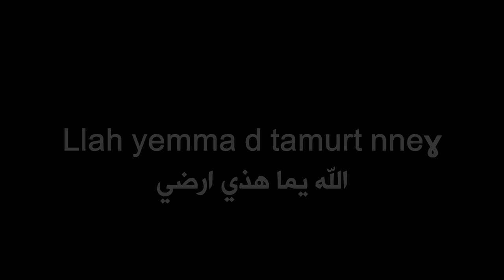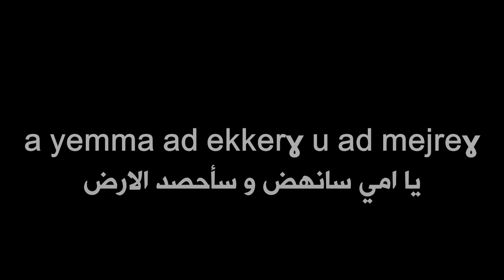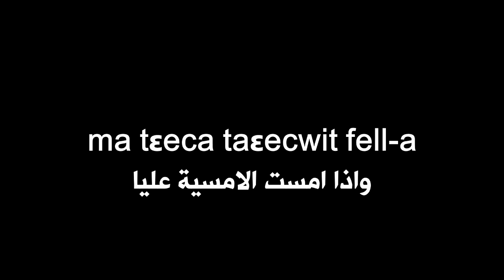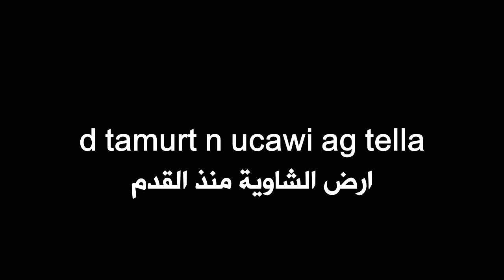اغنية امازيغية شاوية ★thamourth nnegh ♫ ثامورث انغ - فرقة ايثران♫ مترجمة بالعربية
source @videochaoui